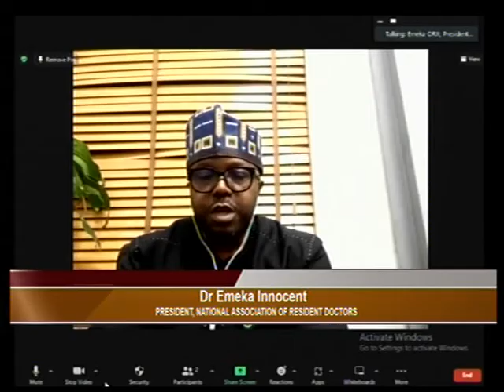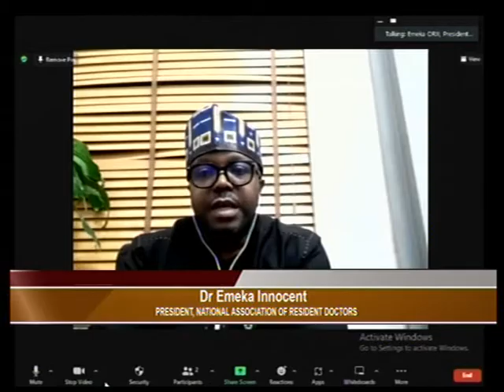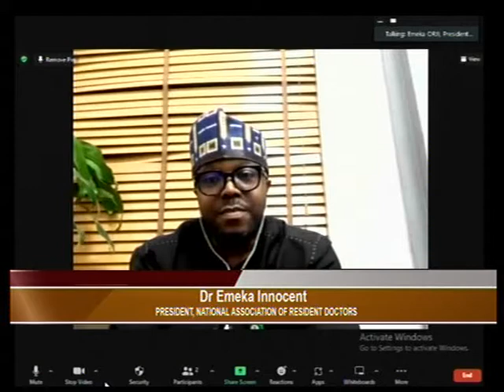NIGERIA TODAY 26TH JULY 2024